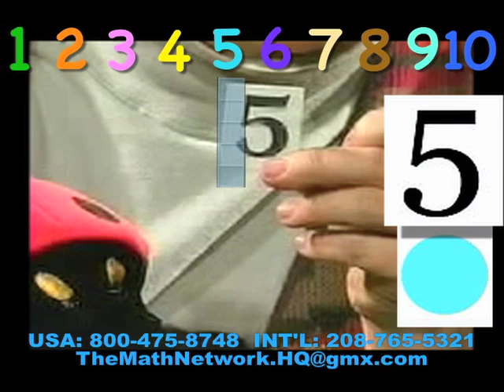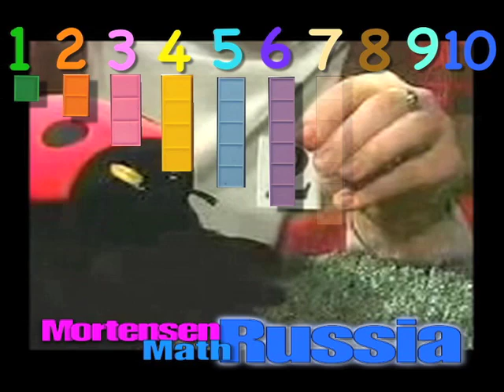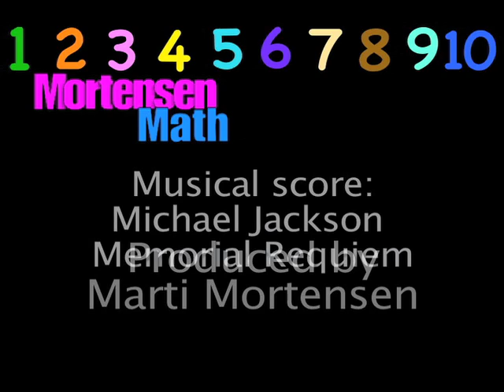Russian, Kids adding puppets #3, Mortensen Math, Kids Montessori K-12 Pre-school video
Russian Mathematics, addition,Puppets #3 , Learning, teaching, Factoring manipulative Blocks, with Smiley Face Books using Japanese Numerals, Mortensen Math Japan, Algebra, Factoring Expressions, with Jerry Mortensen, Mortensen Math manipulative blocks, Kids Montessori K-12 Homeschooling Pre-school Charter Schools Kindergarten mathematics tutorial video.\